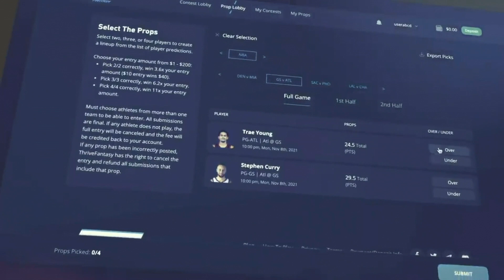Turnpike Sports® Beatin’ The House™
Each week sports and gaming attorneys Dave and Doug Weischadle discuss the biggest jackpots from the gaming industry. This week we feature jackpots from Tioga Downs, Caesars Palace, IP Casino Biloxi, the Michigan Lottery, the Maryland Lottery, the North Carolina Education Lottery and another edition of Jersey Jackpots.

Turnpike Sports®, BetFlash®, Book Report® and Bettortainment® are registered trademarks of Granary Way Media LLC and its principals.